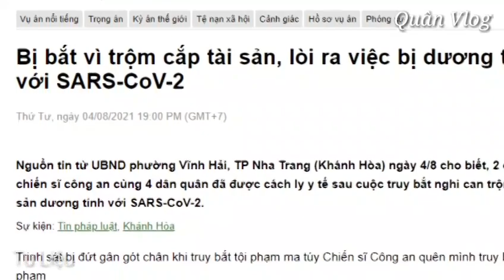🔥 TRUY BẮT 2 TÊN TRỘM LÀM 2 CHIẾN SĨ CÔNG AN VÀ 4 DÂN QUÂN PHẢI CÁCH LY Y TẾ.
Cần Thơ Quận Bình Thủy Phong Tỏa, thông tin chi tiết ở video nha mọi người